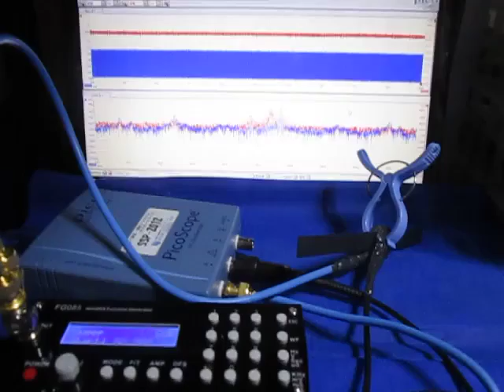オリジナル超音波実験 （超音波システム研究所 ultrasonic-labo）